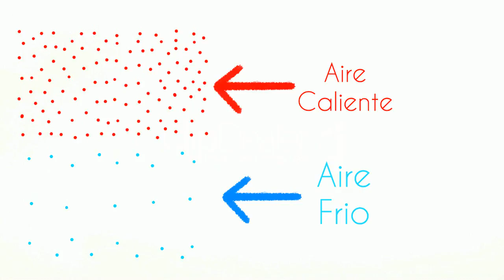Inversión Térmica (Con experimento chévere) | ¿Cómo funciona?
¿Qué es la Inversión Térmica?
¿Cómo afecta a las ciudades?
¿Me moriré por la Inversión Térmica?
:D  ¡Esto y mas en el vídeo!  :D

Referencias mas abajo.
Hago locuras :3

Referencias
1) Exequiel Ezcurra
Centro de Ecología, UNAM.

2) ¿Por qué no se disipa la contaminación?

3) METEOROLOGÍA. LAS INVERSIONES TÉRMICAS.
montemorcillo

4) Anticiclones y Borrascas
Felix Gonzalez

5) Inversión Termica

6) ¿Por qué cuando subimos a la cima de una montaña hace más frío si estamos más cerca del Sol?

7) inversion termica
navajasparamotor

8) ¿Qué es un anticiclón?